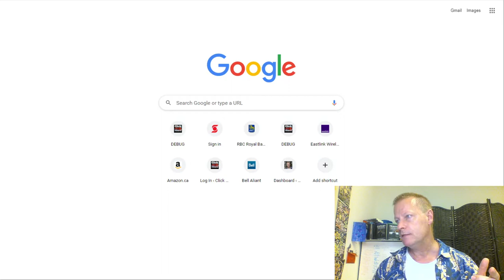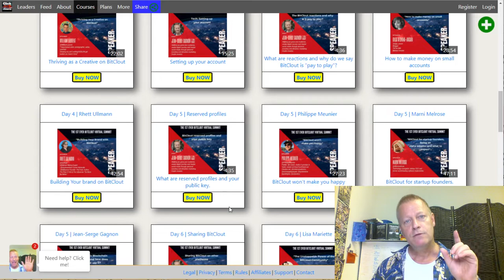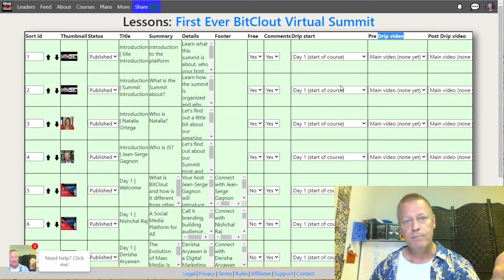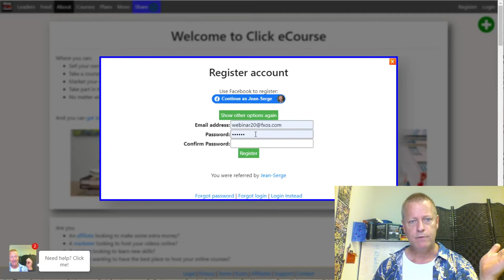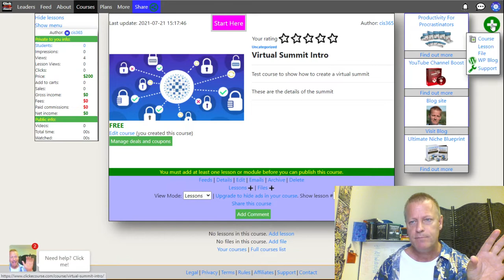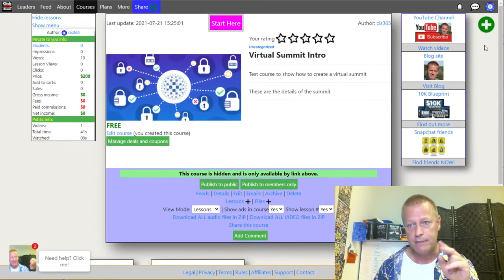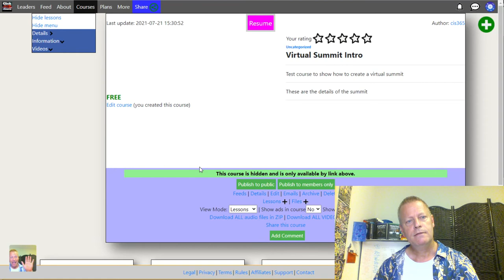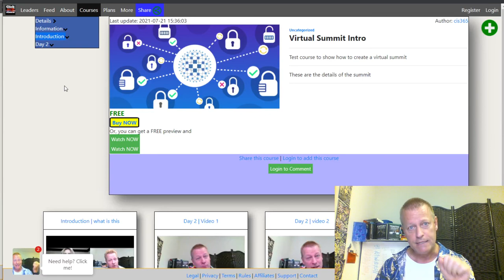Course Income Secrets - #365 How to create a Virtual Summit using a Drip Course?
How to create a Virtual Summit using a Drip Course?

If you’re putting together a Virtual Summit, you might want to look into setting it up as a Drip course.

No matter what platform you choose, for a Virtual Summit, you’ll need to organise your interviews and using a Drip Course makes it easy to automte too.

I recently did a Virtual Summit and used a regular platform to publish it but each day, I had to manually change which videos were available, so it was a lot of work.

Plus, what if I made a mistake or forgot something one day?

Anyway, let’s explain a little more about what I’m talking about before moving ahead.

What is Virtual Summit?

First, let’s talk about what I mean by a Virtual Summit.

I’ve talked about it before, so you may have seen this already, but what I mean by a Virtual Summit is that it’s a summit which is virtual, i.e. online.

Duh, right? Well, let me clarify.

A summit is a meeting of the minds if you will, a convention or event where like minded people meet to talk about a...